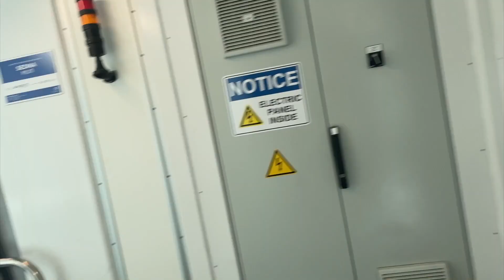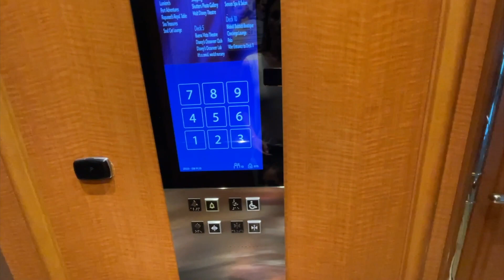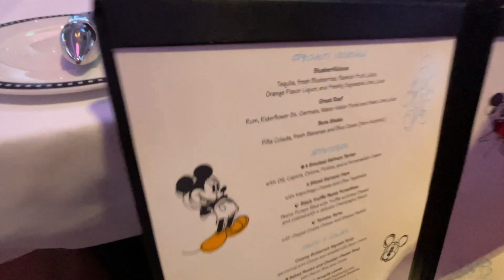Disney Cruise August 2023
A 4-night Disney cruise to the Bahamas with young kids, challenges and all. We sailed on the "Wish."